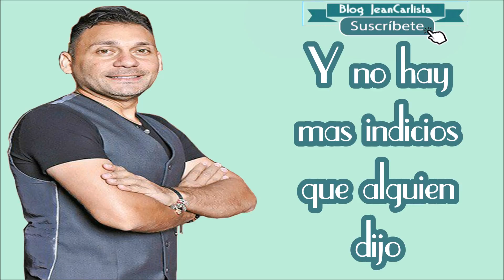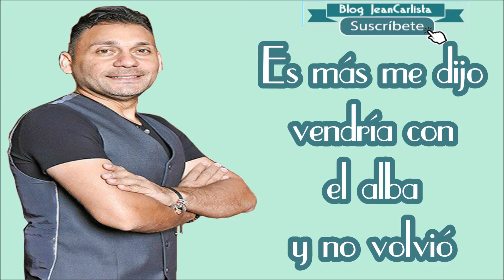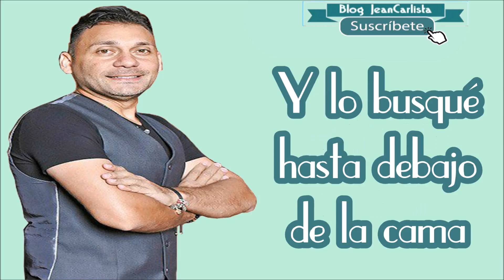Lo Busqué, Jean Carlos Centeno | Video Letra ᴴᴰ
Canción: Lo Busqué
Año: 2006
Álbum: Ave Libre
Compositor: Ana Barbara

Letra:

Voy buscando un corazón
que en el verano se perdió
y no hay más indicios
que alguien dijo
que en otra cama durmió

Sigo el rastro desolado
de un amor desesperado
que no dijo adiós
es más me dijo
vendría con el alba
y no volvió
desapareció
de pena murió

Y lo busque hasta debajo de la cama
y encontré pedazos de mi alma
desangrándose y no le importo
buscar doctor
o alguna curación
pa que no muriera
de amor de pena murió (Bis

y no volvió
desapareció
de pena murió

buscar doctor
o alguna curación